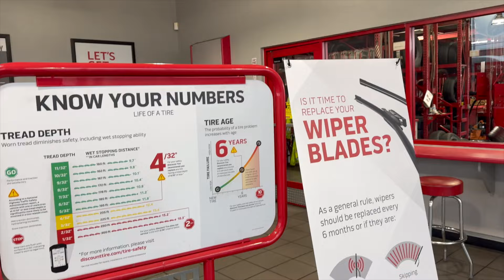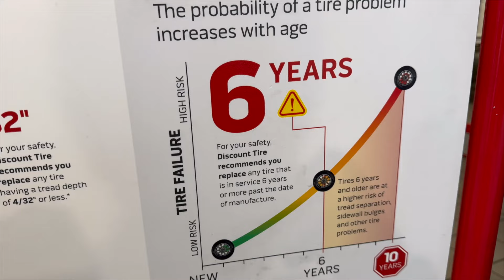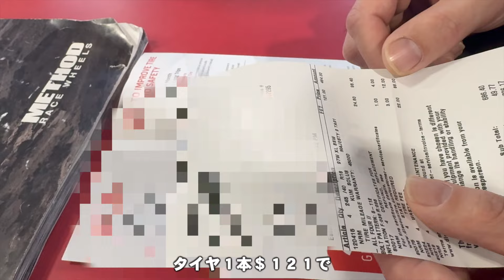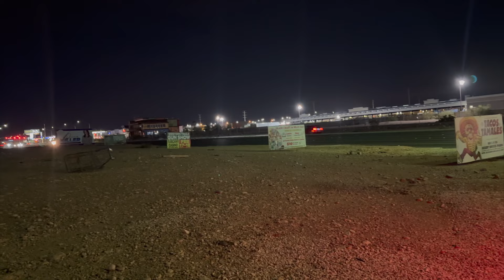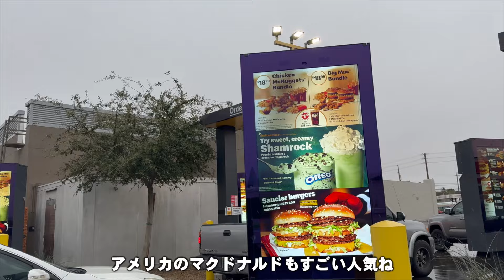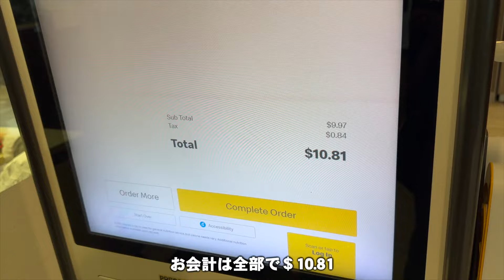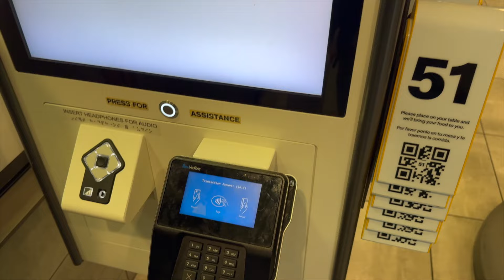【ラスベガス生活Vlog🇺🇸】車壊れてタイヤ交換したらめちゃくちゃお金飛んでった😇💸 I went to change Audi tire at discount tire.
こんな日もあるかぁ😇

【アメリカ生活VLOG🇺🇸】ナショナルパンケーキデーにIHOP行って無料のパンケーキ注文したら間違えてめちゃくちゃ来た🤣🥞National Pancake Day 2024 IHOP.

【ラスベガス生活🇺🇸】アイアンマンの映画にも出てくるアメリカの有名なドーナツ屋さん行ってきた🍩🤤Randy's donuts｜VLOG